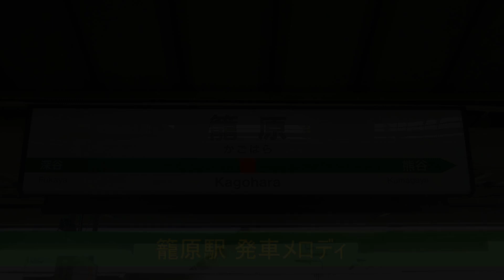JR籠原駅 発車メロディ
高崎線籠原駅の発車メロディです。全体的に余韻切りが多いです。

上りホームは信号開通がかなり遅く、フル以上は粘りが必要です。
下りホームも信号開通は遅めですが、上りよりかは早いです。しかしながら余韻切りが多く、こちらも2コーラス目にはほとんど入りません。